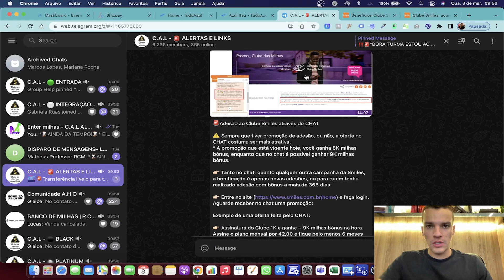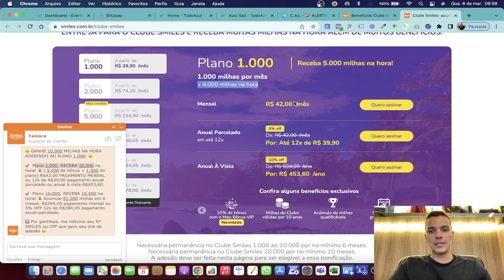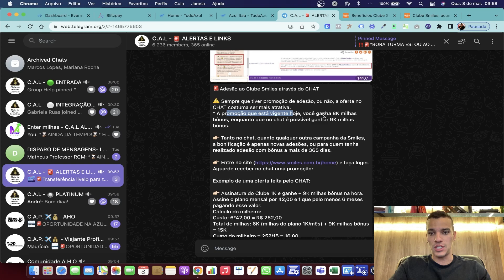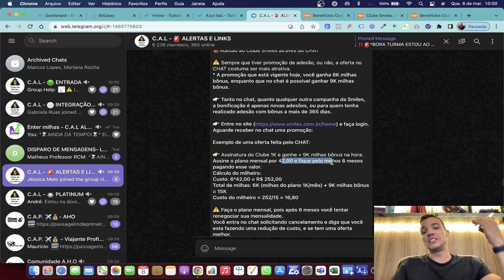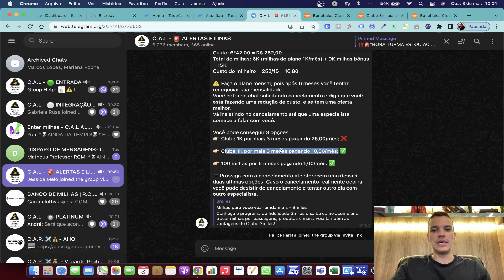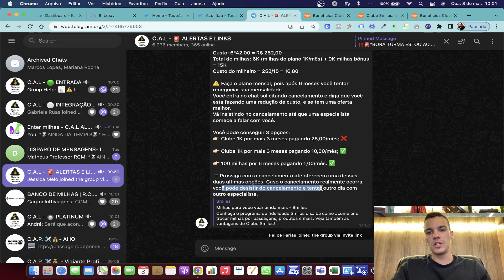VALE A PENA ASSINAR O CLUBE SMILES EM 2023? (MILHAS A R$16,80)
🔥 COMO CRIAR UMA RENDA DE R$10.000 A R$30.000 POR ANO com ESTRATÉGIAS de MILHAS em 5 MINUTOS - Consultoria Gratuita

🔔 Comunidade VIP no Telegram com conteúdos exclusivos sobre milhas, empreendedorismo, negócios e mentalidade

Luiz Gregatti - Empresário e Viajante Profissional